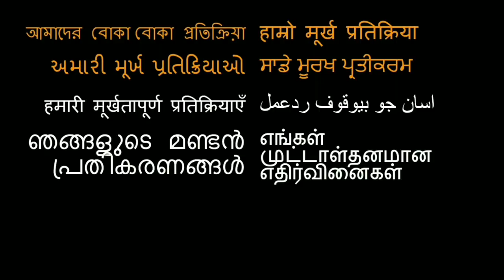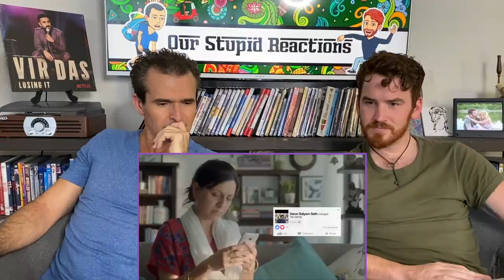7 most Emotional & Thought Provoking Indian ads | American REACTION!!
Here is our reaction to 7 emotional Ads

18960 Ventura Blvd. #76